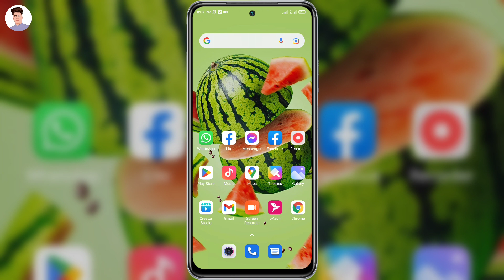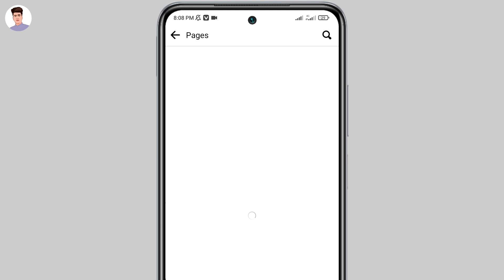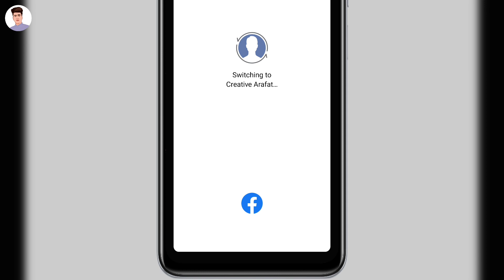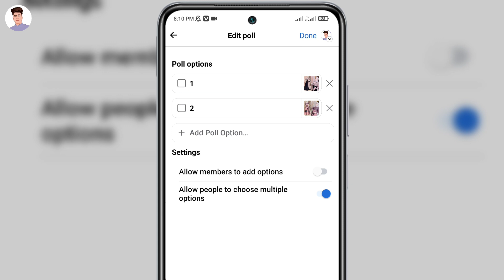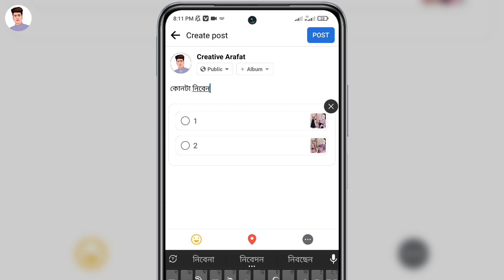How To Poll Post On Facebook | How To Create Poll In Facebook Page | Facebook Style Post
In this video I saw how to post a poll on facebook. I also showed how to create a poll on facebook page.